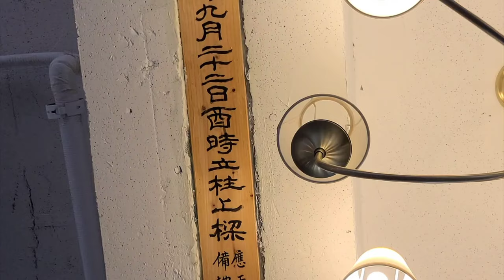【Korean bakery cafe vlog】 韓国田舎にあるおしゃれなカフェ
韓国テアンにあるカフェです。

It's a Korean bakery cafe in Taean, Korea.

Google map
Coffee 329 st (커피 329st)